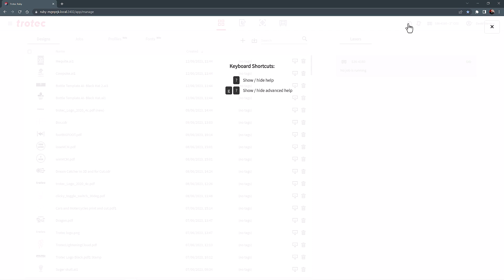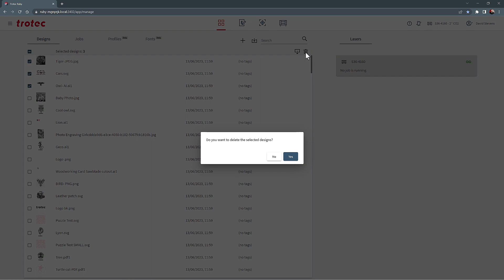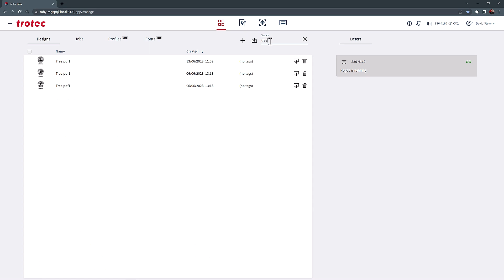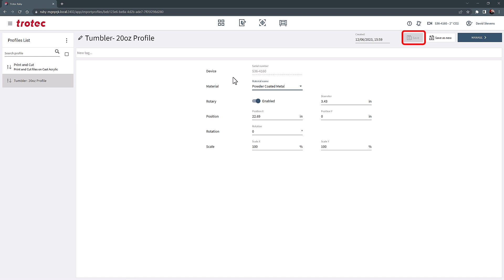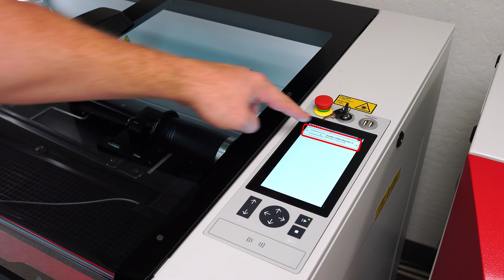Ruby Highlights: "Manage Screen" Tutorial | The Best Laser Software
In this video, we will guide you through the essential tips and tricks for effectively managing laser designs and maximizing your productivity using Trotec Ruby software. Whether you are a beginner or an experienced user, these strategies will help you streamline your workflow and save valuable time.

The Manage screen in Trotec Ruby is a powerful tool that provides searchable storage for your laser designs and jobs. It also allows you to import designs and ideas from other design software seamlessly. In this video, we will explore the various features and functions of the Manage screen to help you make the most out of your laser engraving projects.

The Manage screen is easily accessible through the four squares icon located in the top center of the screen within the Ruby software. Before diving into the specifics, we'll walk you through the main menu, where you'll find shortcuts and notifications to enhance your user experience.

To get started, we'll show you how to import designs into the Manage screen. You can either use the import button to bring in compatible graphics and designs or drag and drop them directly from a folder or another computer screen. We'll demonstrate how to import multiple files at once and even extract designs from a zipped folder effortlessly.

Once your designs are loaded, you can organize and search for them using the search bar at the top of the page. We'll also explain how to delete or export files from Ruby for use on other laser machines running Ruby.

Moving on, we'll explore the Jobs tab in the Manage screen. Jobs are files that have already been processed through Ruby, and we'll show you how to quickly access and send these files directly to the laser machine for laser processing. This feature is particularly useful for recurring production jobs, saving you precious time and effort.

Next, we'll delve into Profiles, a powerful automation tool in Ruby. Profiles allow you to assign desired material and layout properties to automatically push files into your laser's queue. We'll guide you through setting up profiles for reoccurring jobs and demonstrate how files imported or dragged into a profile are automatically forwarded to the production queue. This feature drastically improves productivity, especially when dealing with customized designs from customers or other software.

Lastly, we'll explore the Fonts tab in the Manage screen. This tab enables you to install custom fonts into Ruby, expanding your options for text editing and designing within the software. We'll explain how to import custom fonts using the import button or drag-and-drop functionality.

By the end of this video, you'll have a comprehensive understanding of the Manage screen in Trotec Ruby and how to leverage its features to optimize your laser engraving workflow. Follow our expert tips and tricks, and take your productivity to new heights with Trotec Ruby.

Let's get started on your journey to becoming a laser engraving pro!